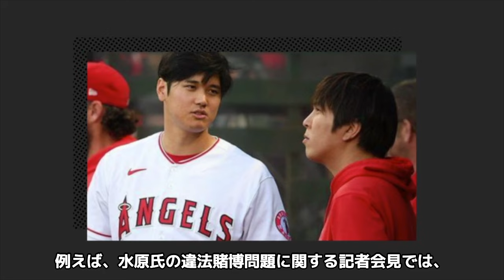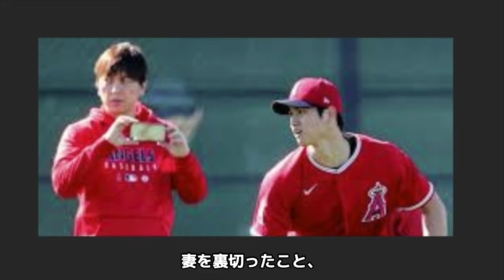【驚愕】水原一平がドジャース解雇から転職した職業がヤバすぎた...大谷翔平の元通訳の妻の正体...激白した賭博問題に対する本音に恐怖した...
水原一平さんについて紹介します。